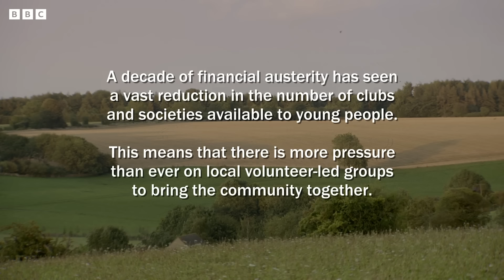Chaotic S3 Moments! | This Country | Funny Parts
Things ramp up for our favourite Mucklowes in S3 - and it looks like someone's back in the village...  *contains some strong language*